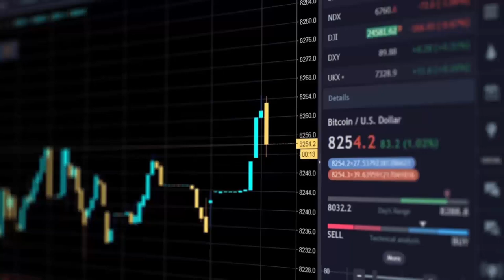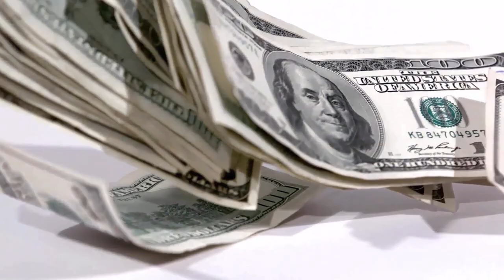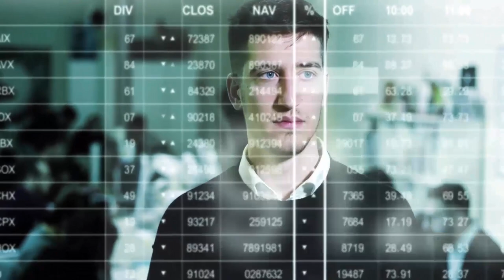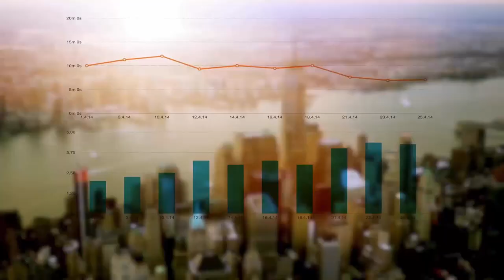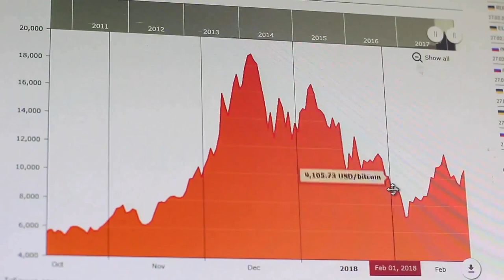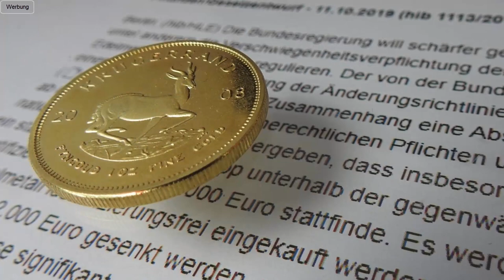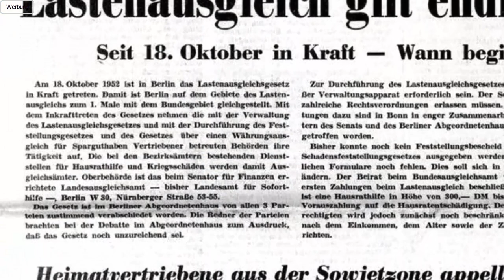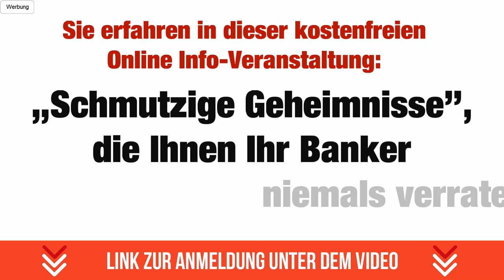🔥 SO ENTSTAND DIE FINANZKRISE 2008! 😨 DIE PARALLELEN ZUR AKTUELLEN ZEIT SIND ERSCHRECKEND...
▶ EINLADUNG ▶ „Die größten Gefahren für Ihr Vermögen“- Online-Info-Veranstaltung:
▶ Wirtschaft verstehen & Aktuelle Entwicklungen erkennen - Stehen wir vor einer Wirtschaftskrise?

Teilst du die gezeigte Strategie oder siehst du das Thema aus einem anderen Gesichtspunkt?

Wie steht es um unsere Wirtschaft wirklich? Steht uns die wohl größte Finanzkrise und Wirtschaftskrise bevor? In diesem Video analysieren wir die wirtschaftlichen Zusammenhänge und Entwicklungen und gehen dabei vor allem auch auf die Schwachpunkte des aktuellen Geldsystems, der Währung und der Geldpolitik des Staates ein.

Ebenfalls stellen wir uns dabei immer auch die Frage, wie wir in diesen Zeiten unser Vermögen schützen können und das Geld vor möglichen Enteignungen oder Eingriffen erfolgreich sichern. Welche Sachwerte sind hier denkbar? Wie kann ich mein Geld gewinnbringend anlegen? Was sind Chancen oder auch Risiken von den jeweiligen Geldanlagen?

Wir freuen uns über deine Meinung in den Kommentaren.

Wichtige Schlagwörter

Allgemeiner Hinweis

Falls der Besucher über diese Links einen Kauf tätigt, kann eine Provision für den Videoproduzent als Unterstützung des Kanals. Der Besucher hat jedoch den gleichen Preis. Es erfolgt keine Anlageberatung. Jeder ist für seine Strategien selbst verantwortlich. Es ist ein Totalverlust möglich. Es kann keine Garantie für
die Richtigkeit und Vollständigkeit der Inhalte gewährt werden.